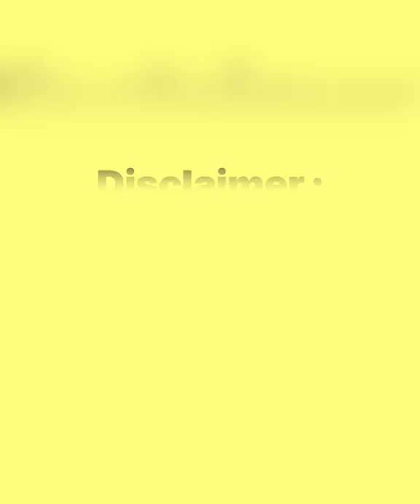TOP CURVY BBW MODEL @ DENISE BIDOT || BIOGRAPHY || VIRAL PHOTO & VIDEOS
We are bringing you a biography, lifestyle & viral photos and videos of this very beautiful, curvy plus size model.